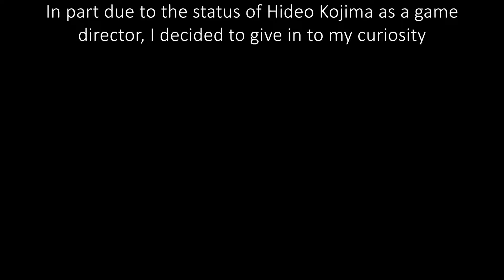Why you should play Death Stranding in 2024.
Death Stranding has been on my "To Play"-list for a long time. Like many others I was kind of intrigued by the announcement trailer, but seeing the first gameplay footage I wasn't too sure if I would like it, even though I loved previous games by Hideo Kojima. At first I decided to let it be, because you simply can't play everything on release and I had enough games to keep me occupied anyways. In part due to the negative remarks of people calling it a "walking simulator" I kept postponing my first playthrough, but on the other hand the game gathered a big fanbase that seemed to enjoy the game very much, which let to me kind of being intrigued by the game. I started to listening to the Hideo Kojima Podcast and through this podcast I think I started to appreciate what Hideo Kojima was trying to achieve with Death Stranding. I then was sure I would play the game one day. With the announcement of Death Stranding 2 I realized this was the perfect time to dive in for the first time.

I made this video only on my first impressions of the game. I know I am definitely not done with the game yet, but wanted to share my thoughts on it either way, because I really think this is a different kind of game that many people will enjoy more than they might realize.

Please enjoy and let me know what you think about the game (and the video) yourself!

Cheers!